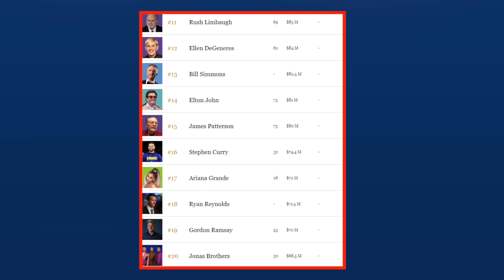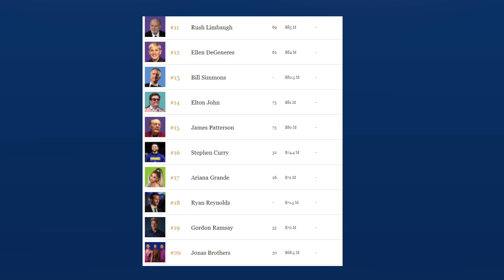Priyanka Chopra के पति Nickonas ने दी Akshay को पटकनी